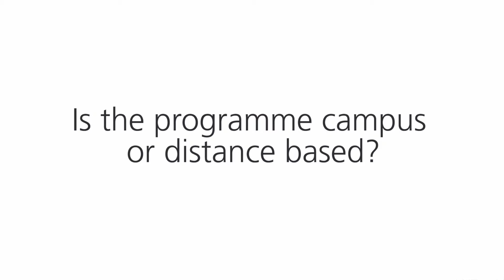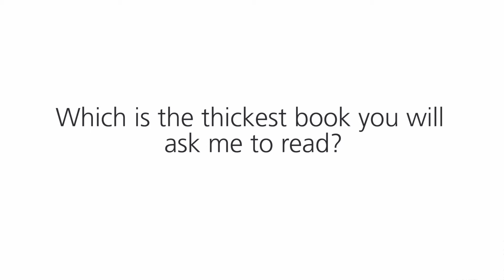MSc in Human Factors and System Safety - Frequently asked questions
In this video the course manager of the MSc in Human Factors and System Safety, Johan Bergström, answers some of the most frequently asked questions.